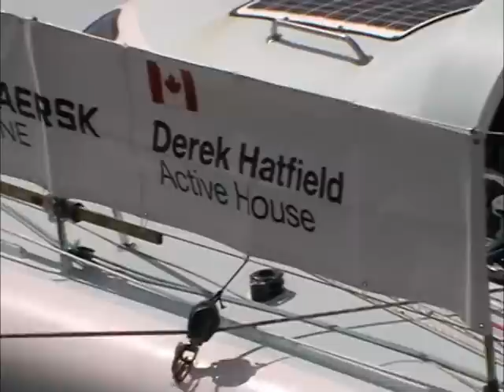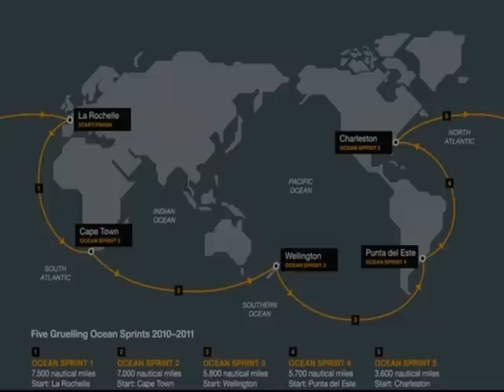Velux 5 Oceans 2010 - 2011 - Stopover in Wellington NZ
The VELUX 5 OCEANS is a series of five high-pressure ocean sprints within a marathon 30,000-nautical mile circumnavigation. The race is not only the longest round the world yacht race but at nearly 30 years old is also the longest running. Wellington host a four week stopover for the first time this summer with a spectacular re-start ...to the race planned for the afternoon of Waitangi Day - 6 February 2011